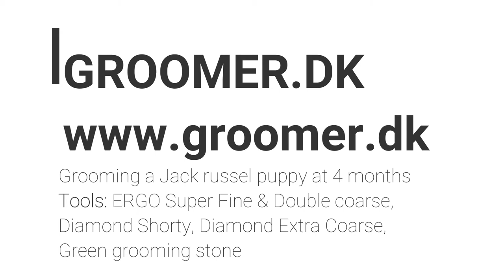GROOMER.DK - puppy grooming Jack russel terrier 4 months